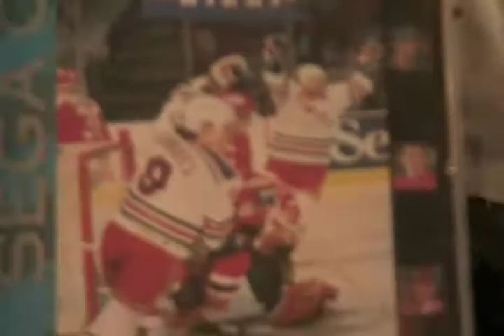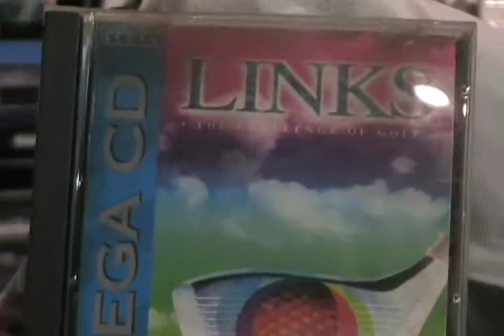Sega CD game review beonyd the limits purchase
Our loyal customer, Paul, makes another purchase at the store. This time it's a Sega CD. Paul tests out his purchase, and runs the system through a gauntlet of sports titles.